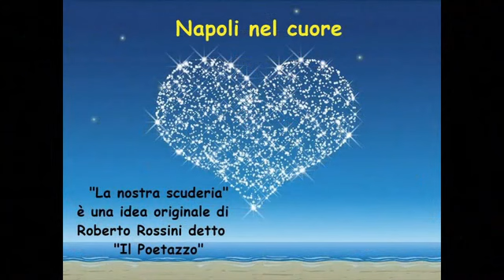Napoli Campione - La nostra scuderia by Roberto il Poetazzo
Presentazione della Squadra Campione del Napoli